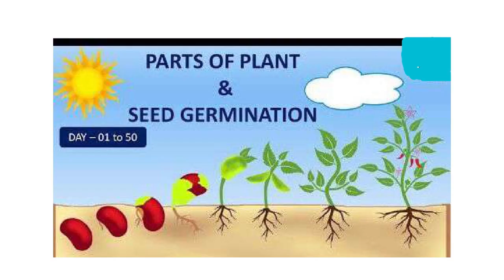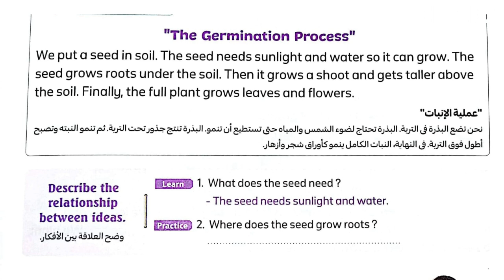The Germination Process connect4 unit3 11 El-Moasser English